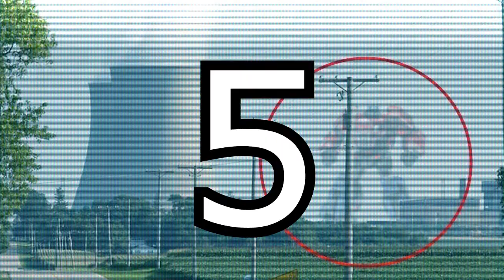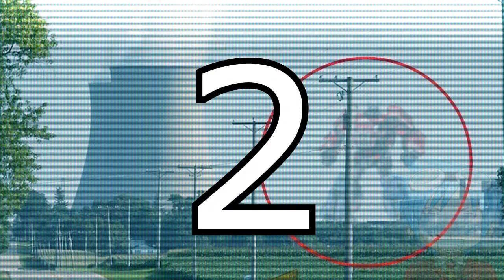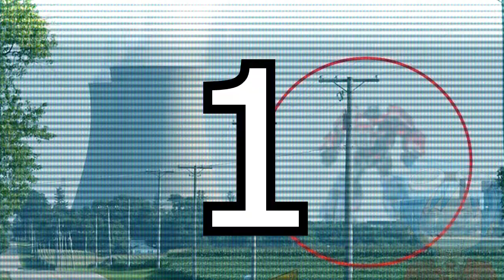トランスフォーマーが撮影された信じられない瞬間TOP5